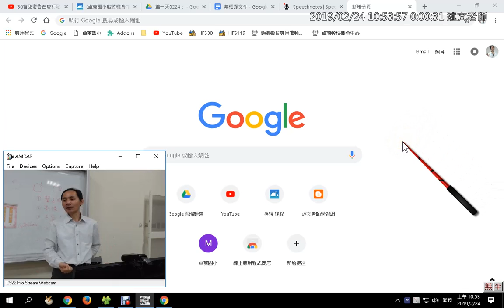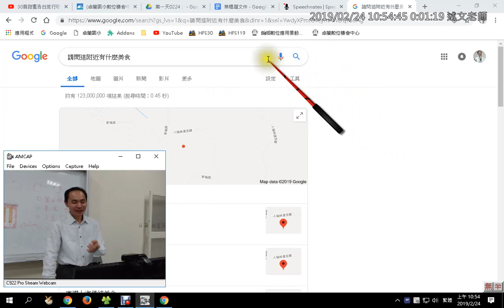08：如何在搜尋引擎使用語音輸入？